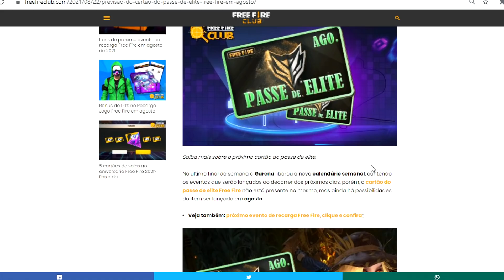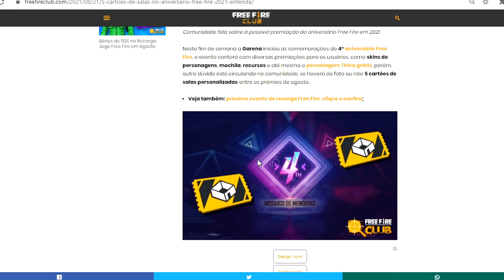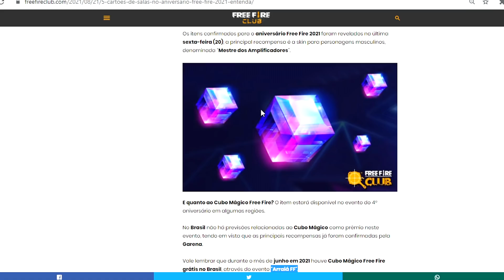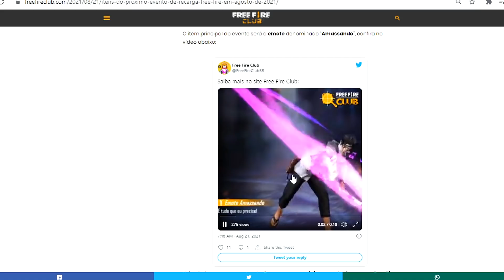AINDA VAI CHEGAR?? CUBO MÁGICO E FRAGMENTOS DE CUBO NO EVENTO DE ANIVERSÁRIO DO FREE FIRE!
Nesse vídeo mostro como pegar os prêmios de graça do evento de 4º aniversário do Free Fire e explico a volta do cubo mágico com fragmentos!

Free Fire
Free Fire Battlegrounds